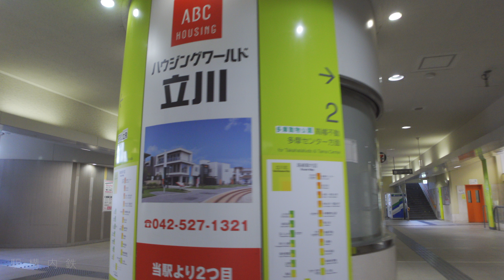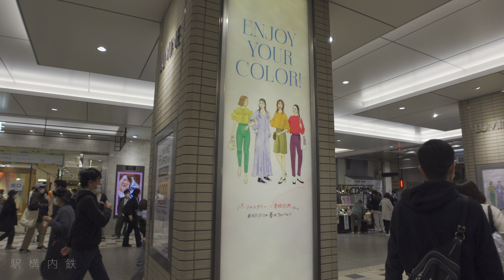立川駅構内/Tachikawa Station Yard【4K HDR】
今回は立川駅を散歩します。モノレールの未来都市感と駅構内と駅ビルが一体化した吹き抜けに注目です。

0:00〜　オープニング
1:27〜　JR駅構内
5:51〜　立川駅北口
7:41〜　多摩モノレール立川北駅
13:53〜　JR駅構内
15:26〜　南北自由通路
16:25〜　立川駅南口
16:50〜　南北自由通路
19:17〜　立川駅北口
19:58〜　南北自由通路
21:39〜　JR駅構内